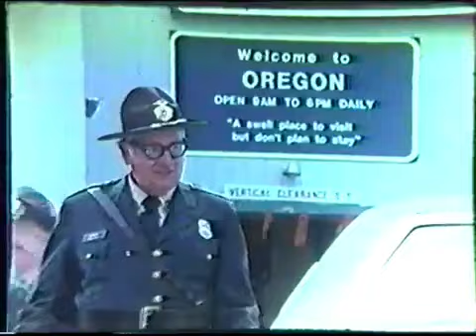The most "Oregon" commercial ever made: Blitz Weinhard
Oregon boarder commercial by Blitz Weinhard